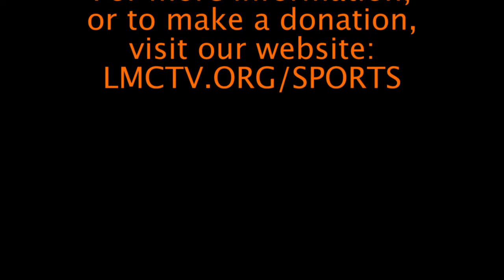LMC Varsity Sports - Boys Basketball - Gorton at Mamaroneck - 1/27/18